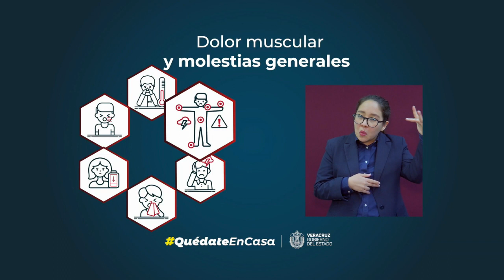Exhortan a usuarios del transporte público a usar cubrebocas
Transporte Público dio a conocer que si los choferes de taxis o autobuses no portan cubrebocas ni tampoco exigen a usuarios usarlo, podrían retirarles la unidad.